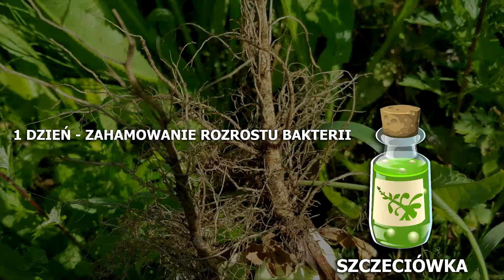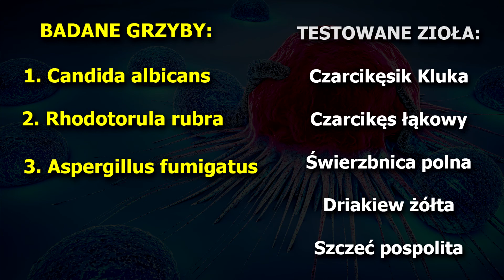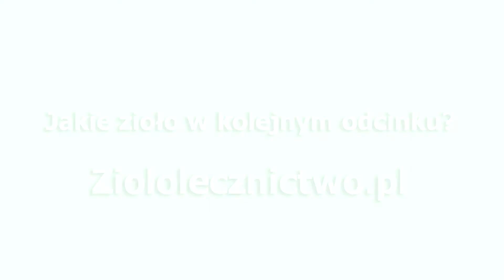Zioło na ODPORNOŚĆ i BÓLE REUMATYCZNE - Szczeć pospolita | Marcin Sędkowski | Ziololecznictwo.pl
PS.1. Przepisy
Nalewki ze szczeci robimy w stosunku nawet 1:1 (100g alkoholu na 100g surowca) przy czym suchy i mocno rozdrobniony korzeń zassie cały alkohol utrudniając macerację. Dlatego polecam jednak zwiększyć ilość alkoholu tak aby po całkowitym zassaniu alkoholu przez surowiec, zostało jeszcze "swobodnego płynu" na górze naczynia.
1. Do przygotowania nalewki ze szczeci wykorzystaj 100g suchego mocno rozdrobnionego surowca (korzeń z rośliny która jeszcze nie zakwitła lub liście), wsyp do słoika i zalej 300g alkoholu 40%. Odstaw do ciemnego pomieszczenia na 2 tygodnie, od czasu do czasu mieszając. Po tym czasie przecedź surowiec i zażywaj 3-5x dziennie po 10ml.
2. Do przygotowana intraktu ze świeżego surowca można wykorzystać mniejszą ilość alkoholu (100-200ml). Przepis jak dla nalewki.
3. Do przygotowania odwaru ze szczeci pospolitej, wykorzystaj 1-2łyżki dobrze rozdrobnionego surowca i zalej szklanką wody (250ml). Gotuj przez około 5 minut. Po tym czasie odwar można przecedzić i pić 2-3razy dziennie po jednej szklance. Takim odwarem można przemywać zainfekowaną skórę.

👍 Daj znać czy wideo Ci się podoba, jeśli masz pytania to sekcja komentarzy jest dla Ciebie  :)